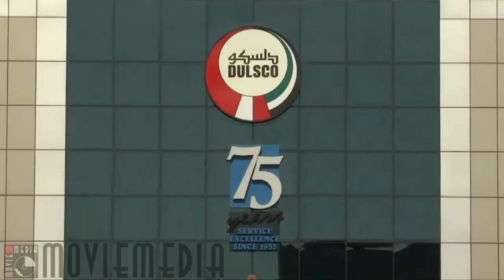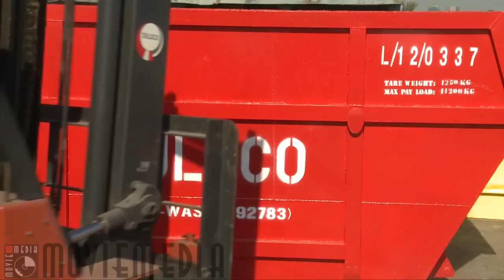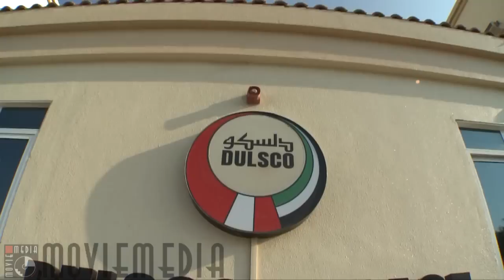Dulsco - Human resource solutions and waste management services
Dulsco The regions's leading providers of human resource solutions and waste management services. With over 7000 employees Dulsco offers a growing list of services related to their core competencies of waste management and Human Resources in Dubai, Abu Dhabi, Ras Al Khaimah, Fujairah and Doha.